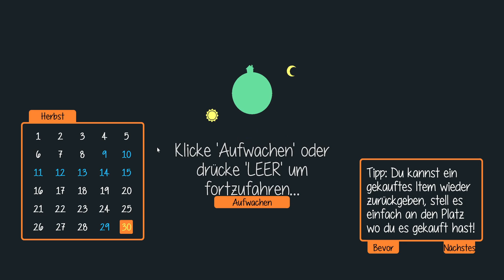Ich bin kein Fan davon - Folge 44 (Staxel im Coop mit @ChessHellfire )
Es begann im Frühling in einer ruhigen Gegend...
Staxel ist eine wunderbare Kombination aus Minecraft und Stardew Valley und da haben @ChessHellfire und ich gedacht, das ist doch ideal für uns. Daher gibt es jetzt dazu ein kleines Let's Play von uns.